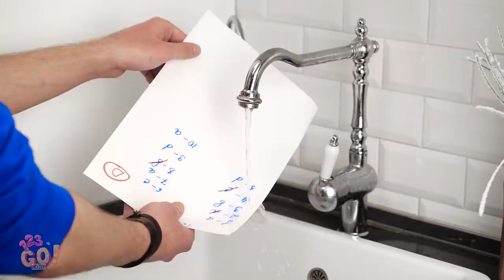GENIUS RECYCLING HACKS WITH SIMPLE THINGS! || How To Reuse Everything With 123 Go! Gold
If you still go on your vacation then you would love to know some secret hacks for the best trip! And what is even more important that you'll learn how to recycle everyday stuff and create some useful things from waste!
We'll show you how to make flip-flops from drinking straws, how o reuse plastic bottles and recycle cardboard boxes to make a real projector!

TIMESTAMPS:
00:04 How to recycle drinking straws to make funny shoes
02:03 Plastic recycling DIYs, how to reuse plastic bottles at home
03:49 How to use food scraps, cleaning hack
05:11 Household hack to clean home fast and easy
07:06 Cardboard recycling ideas to decorate your home
08:46 Paper recycle and funny party hack
10:07 Funny bloopers